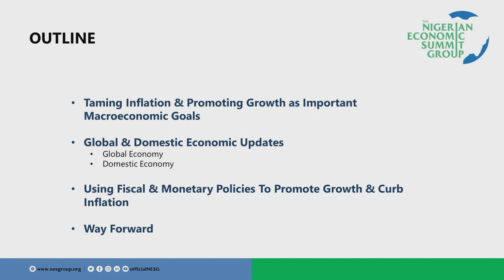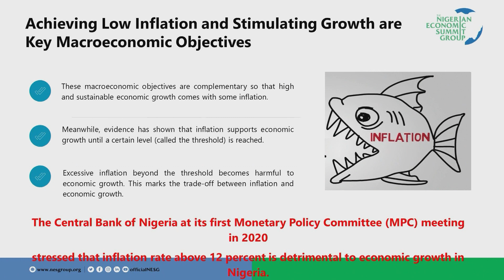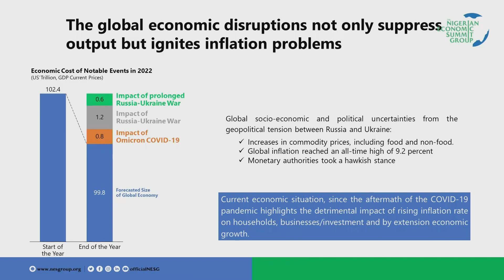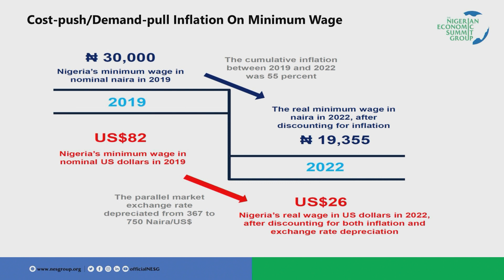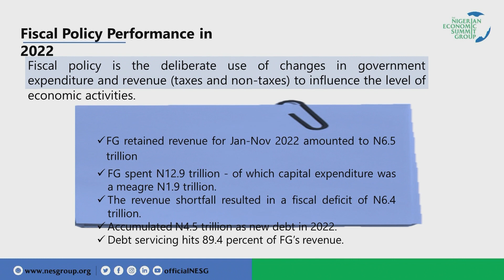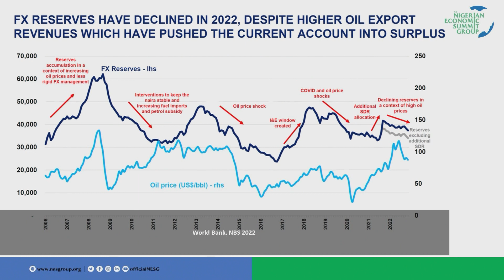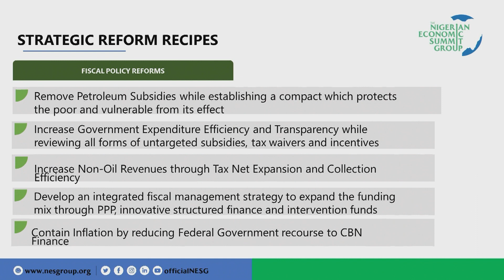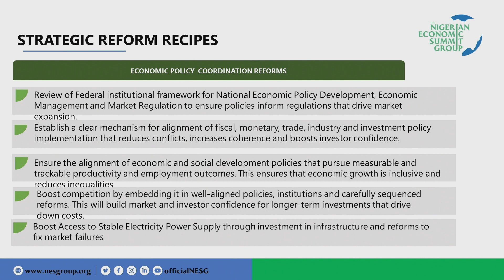Keynote Speech of the Chairman, NESG, Mr. Niyi Yusuf at the Vanguard Economic Discourse 2023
The 2023 edition of the annual Vanguard National Economic Discourse was held at Civic Center, Ozumba Mbadiwe Street, Victoria Island, in Lagos on January 25, 2023.

The 2023 edition of the discourse brought together the fiscal and monetary policy authorities as well as their private sector counterparts to do justice to the theme of the discourse: “Taming Inflation and Stimulating Growth: The Place of Fiscal and Monetary Policies”.

The lead content was presented by Mr. Niyi Yusuf, as the Keynote Speaker.  Mr. Niyi Yusuf is the Chairman of the Nigerian Economic Summit Group, NESG, a non-profit, non-partisan private sector organisation with a mandate to promote and champion the reform of the Nigerian economy into a modern globally competitive, sustainable, inclusive, open economy.